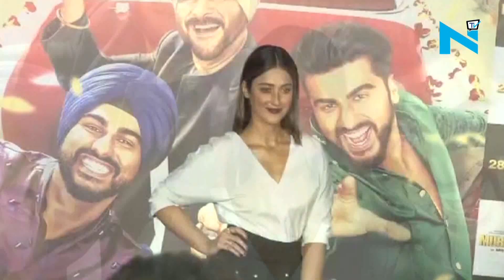Yay or Nay: Ileana D’Cruz in white shirt & black midi skirt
Ileana D’Cruz is one actress, whose trendy outfits never fail to impress the fashion police
This time too, at ‘Mubarakan’ trailer launch, she set up some serious fashion goals for her fans
She wore a white shirt tucked into black high waist midi skirt with pearl embellishments
Teaming up her outfit with black stilettos, she looked gorgeous than ever
Her look definitely gets a Yay from us, what about you?